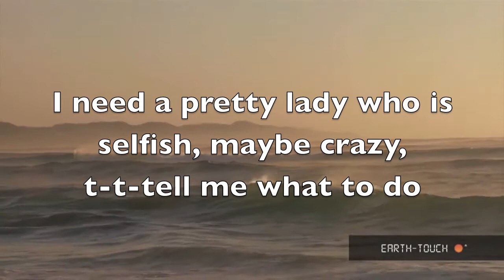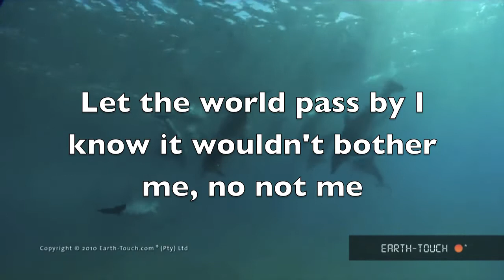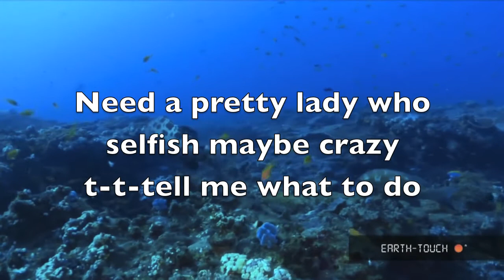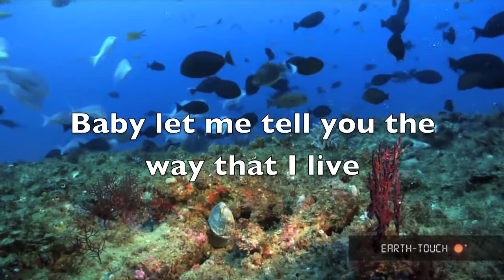IMMACOUSTIC IMMAFISH [lyrics] - MIGHTY MONGO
Now you at home can sing along
with your favorite MONGO song!

"Immacoustic/ Immafish" by Mighty Mongo [Official Lyrics Video]